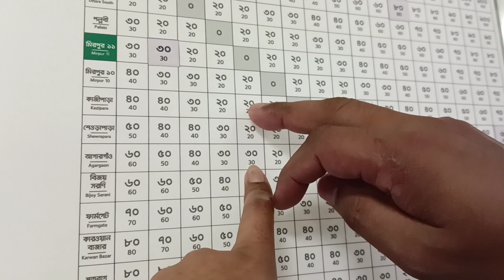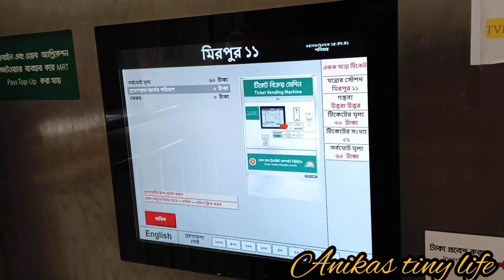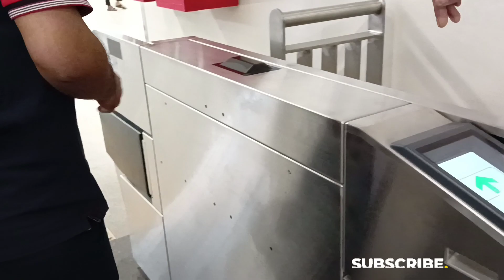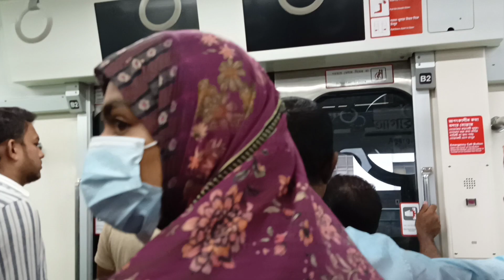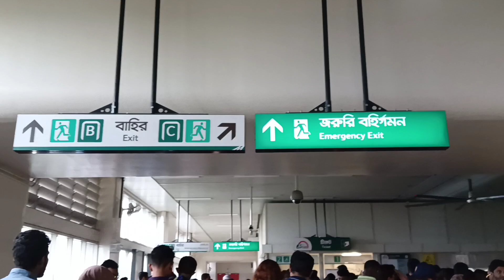Dhaka metrorail || ঢাকা মেট্রোরেল ||মেট্রোরেলে টিকিট কাটার পদ্ধতিসহ অন্যান্য ইনফর্মেশন।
dhaka Metro rail || ঢাকা মেট্রোরেল || মেশিনের সাহায্যে মেট্রো রেলের টিকিট কাটার পদ্ধতি ও অন্যান্য ইনফরমেশন।